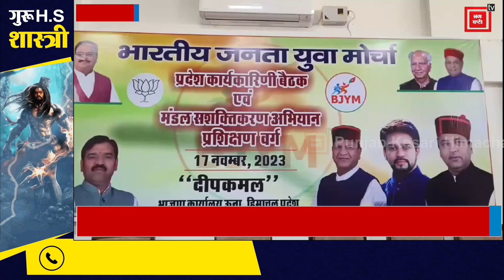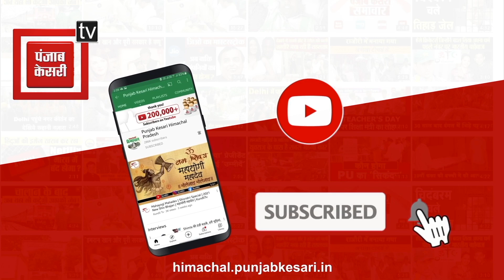ऊना में भाजयुमो की प्रदेश कार्य समिति की बैठक शुरू, कांग्रेस पर जमकर बरसे भाजपा अध्यक्ष राजीव बिंदल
ऊना में भाजयुमो की प्रदेश कार्य समिति की बैठक हुई शुरू, कांग्रेस पर जमकर बरसे भाजपा प्रदेश अध्यक्ष राजीव बिंदल